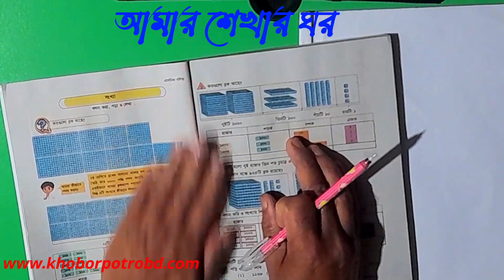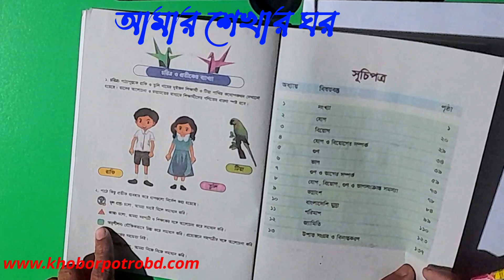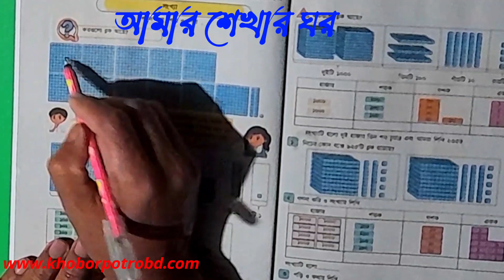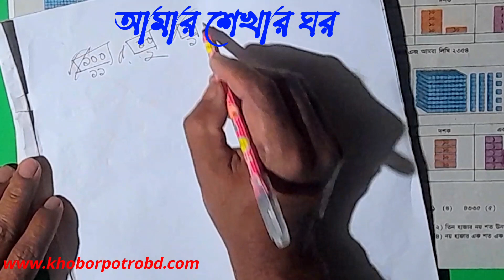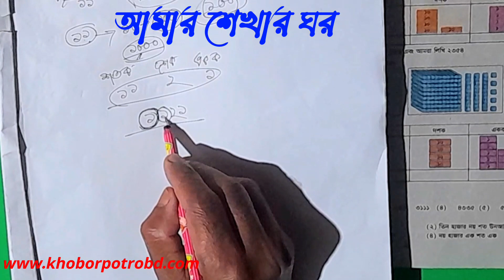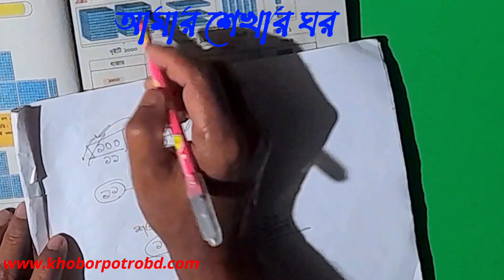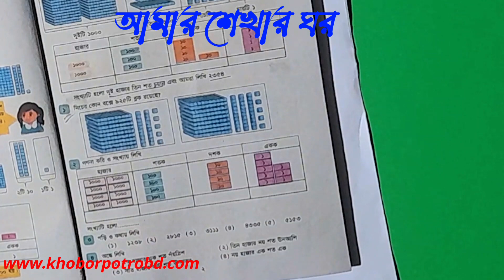৩য় শ্রেণির গণিত ২০২৪ ১ম অধ্যায় সংখ্যা গণনা করা, পড়া ও লেখা । পৃষ্ঠা ১ ও ২ সমাধান । Class 3 Math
৩য় শ্রেণির গণিত ২০২৪ ১ম অধ্যায় সংখ্যা গণনা করা, পড়া ও লেখা । পৃষ্ঠা ১ ও ২ সমাধান । Class 3 Math Solution.
নতুন বই ২০২৪ এর নতুন কারিকুলাম এর নতুন শিক্ষাবর্ষ ২০২৪ এর ৩য় শ্রেণির গণিত বইয়ের সমাধানের আজকে ১ম অধ্যায়ের পৃষ্ঠা ১ ও ২ থেকে সংখ্যা গণনা, পড়া ও লেখা নিয়ে আলোচনা করা হয়েছে।